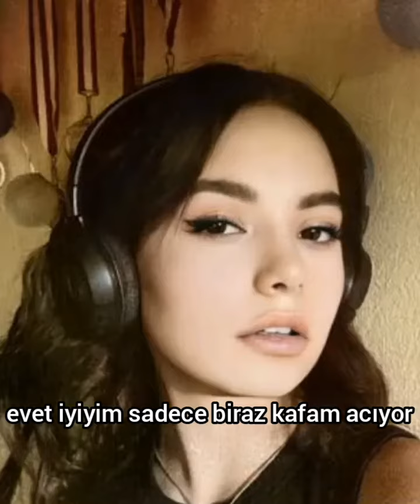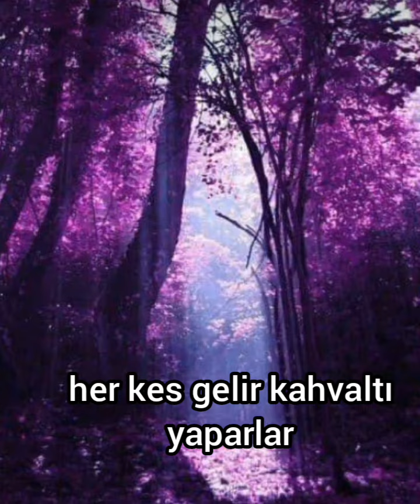💞İmkansız bir aşk💞Çağtu dizi 32.bölüm ~Yaren#çağtudiziailesi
❣İmkansız bir aşk❣çağtu aşk dizisi